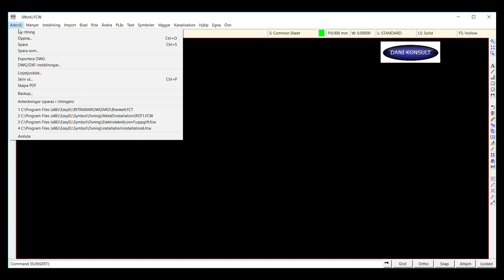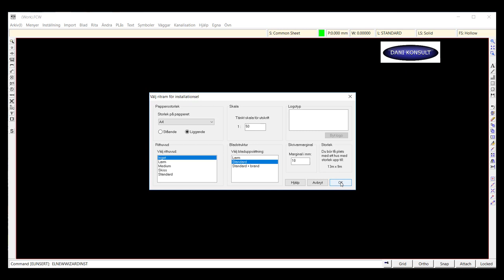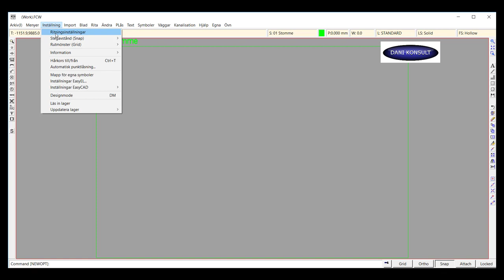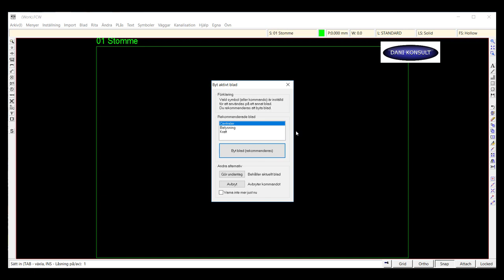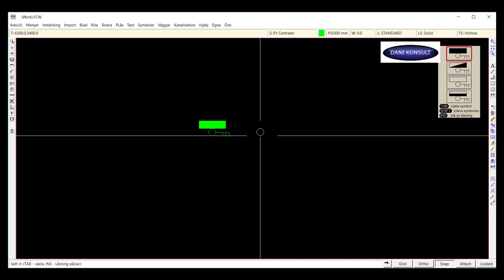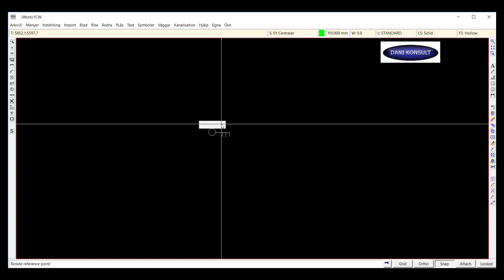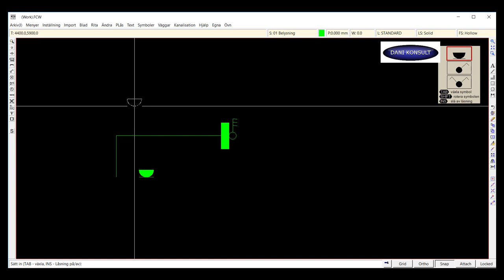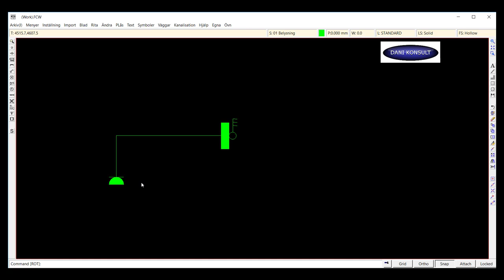Cad del 1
Grundläggande enlinje ritning med easy-el